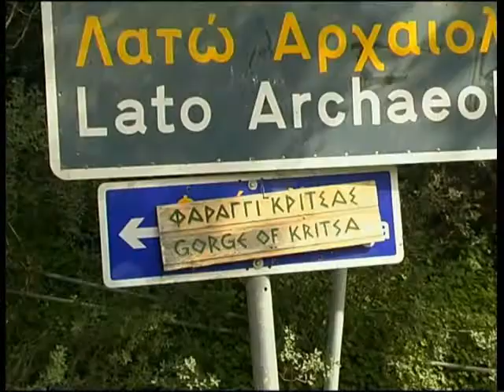Preview Onbekend Frans